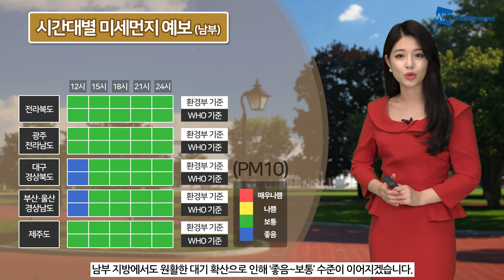[웨더뉴스] 오늘의 미세먼지 예보 (10월 2일 09시 기준)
주말의 시작인 오늘도 미세먼지 걱정은 없겠습니다.

9시 현재, 미세먼지와 초미세먼지는 모두 ‘좋음~보통’ 수준을 보이고 있는데요.

그럼 자세한 정보는 영상으로 함께 알아볼까요~?